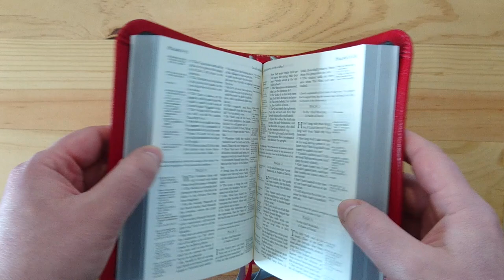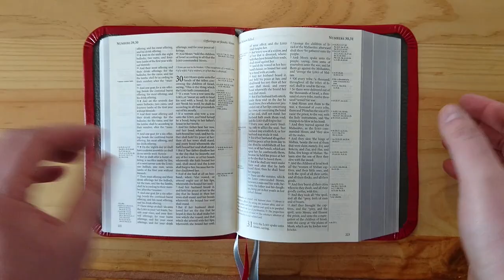TBS Westminster KJV Compact Moi Garcia Rebind